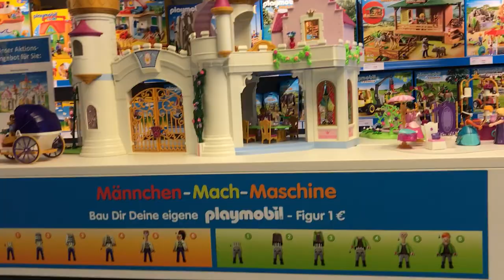Berlin VLOG - Lulu&Leon im Spielzeug Playmobil Fun Store! Mit Lulu&Leon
Der Berliner Playmobil Fun Store ist der Traum für jedes Kind 😊 Und Lulu&Leon sind mittendrin 😀

Neue Videos immer Dienstags, Donnerstags, Freitag, Samstag, Sonntag!

Briefe oder Päckchen bitte an folgende Adresse senden:
WunderStudios UG
c/o Colonia Nova
Thiemannstr. 1
12059 Berlin